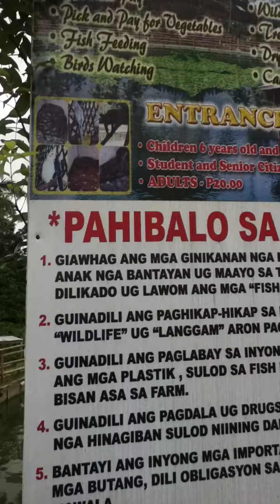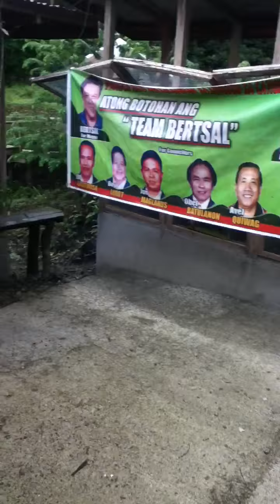CATIGBI-AN: BET AND CHOY FARMS ( A SHORT TOUR ) by Paul Emerson Almontero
THIS VIDEO WAS CREATED BY PAUL EMERSON SALINAS ALMONTERO, A RESIDENT OF POBLACION WESTE, CATIGBI-AN, BOHOL. HIS OBJECTIVE IN UPLOADING THIS, SIMPLE YET INFORMATIVE VIDEO, IS FOR THE WHOLE WORLD TO SEE THE HIDDEN CHARM AND BEAUTY OF HIS HOMETOWN, CATIGBI-AN. IT IS A PROJECT IN EDUCATIONAL TECHNOLOGY 1, A COURSE REQUIREMENT OF THE SAID SUBJECT. HE WANTS THE PEOPLE AROUND THE WORLD TO EXPERIENCE EMBRACING THE NATURE THROUGH FISHING, FEEDING AND A LOT MORE ECO-RECREATIONAL ACTIVITIES, THROUGH THIS VIDEO. SO LISTEN, WATCH AND ENJOY WHILE WATCHING THIS VIDEO, AND HOPE TO SEE YOU IN BET AND CHOY FARM SOON.